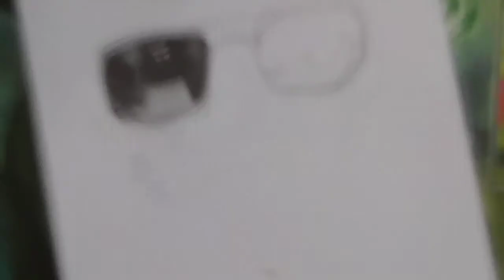How to draw realistic goggles👓 inspired from Saurav joshi arts